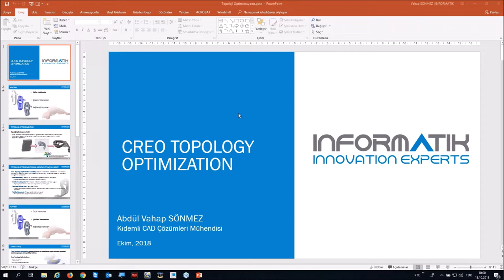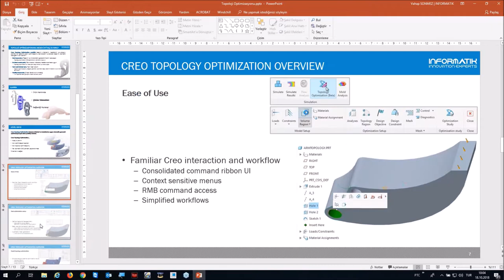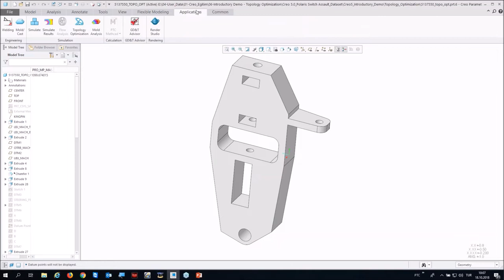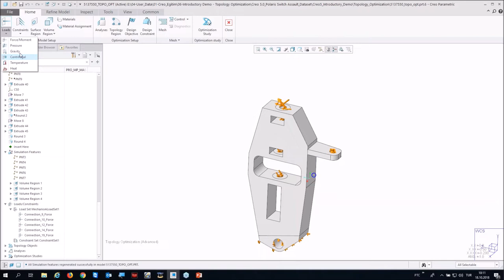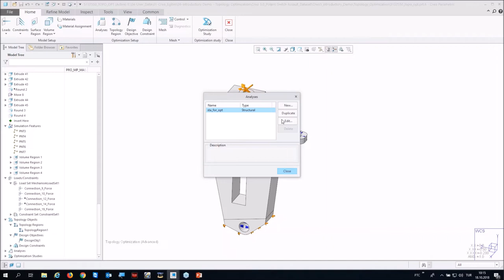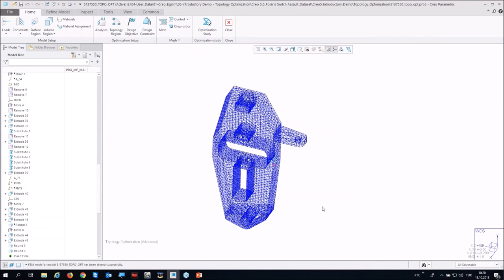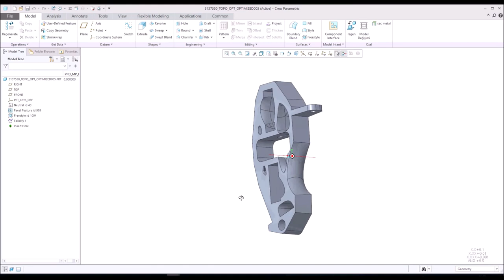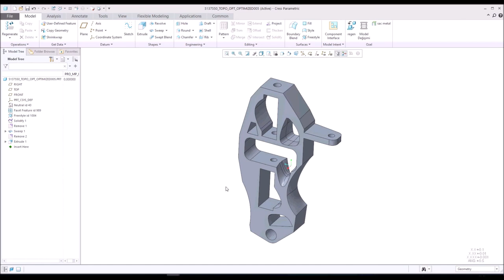Creo 5.0 Topoloji Optimizasyonu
Creo 5.0 ile Topoloji Optimizasyonu